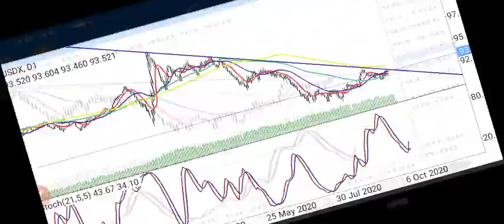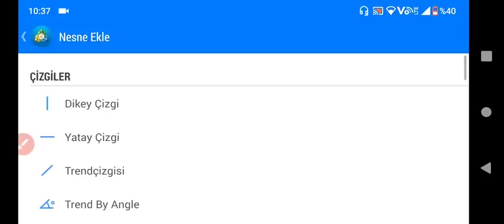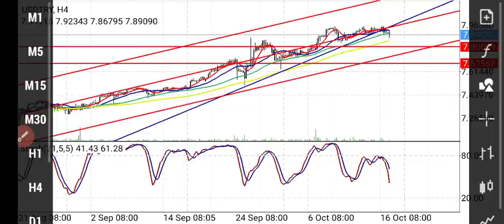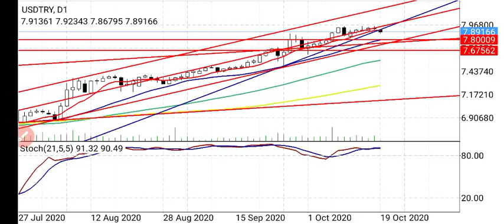Dolar Kuru Fiyatları ne olur?Döviz kuru-dolar/tl yorum (Ekonomi)